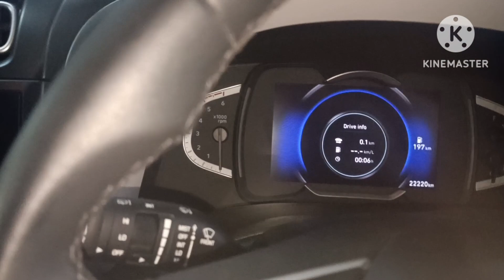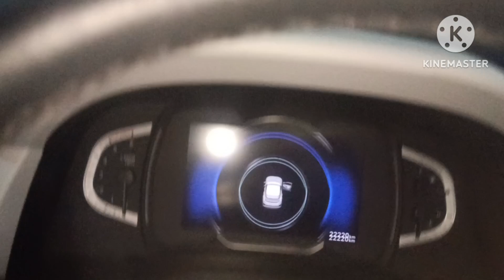Hyundai creta tranding hand break light not glowing in cluster problem identify in this video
Hyundai creta front light not working and hand break light not working in cluster